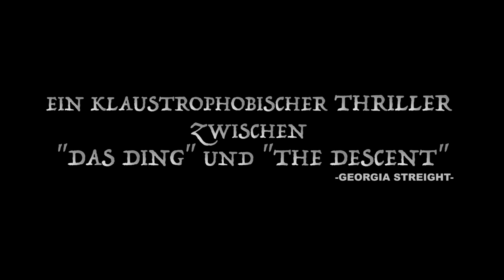The Trench - Das Grauen in Bunker 11 / Offizieller Trailer / HD Deutsch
Ein vom Krieg verstörter Soldat muss in der Endphase des Ersten Weltkriegs ein Komplott der Deutschen verhindern, der den Verlauf des Konflikts entscheidend verändern könnte - mit dem deutschen Schauspieler Robert Stadlober, bekannt aus "Crazy" und "Sommersturm".